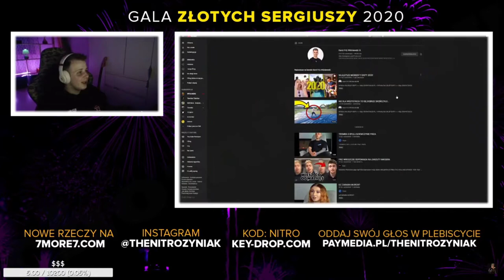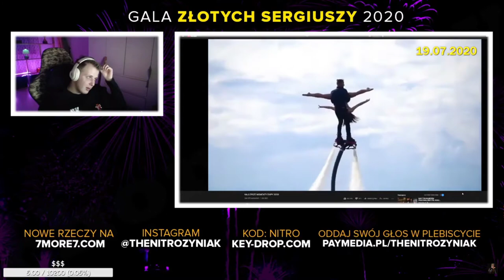Nitro ogląda NAJLEPSZE MOMENTY EKIPY 2020!